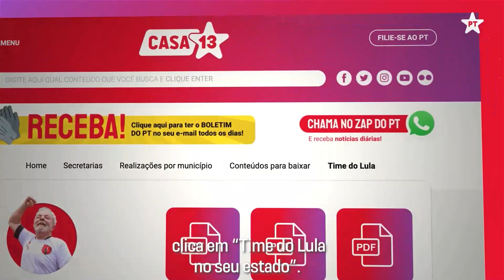Conheça o TimeDoLula em Roraima!